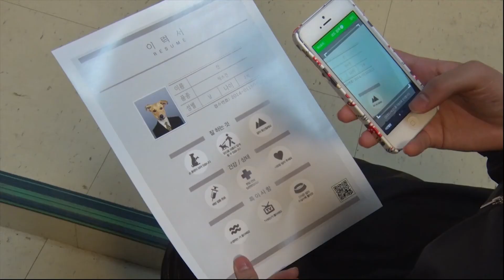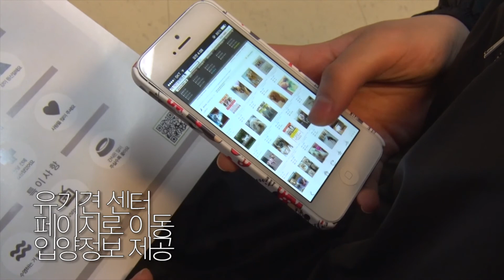dogs looking for a job